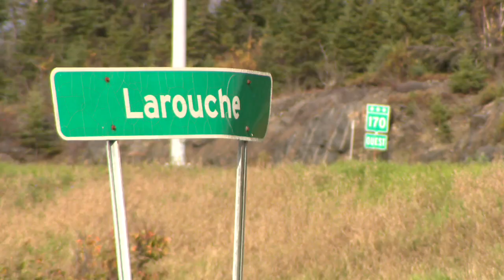Paraplégique après un accident, elle va sensibiliser les automobilistes à ralentir : reportage